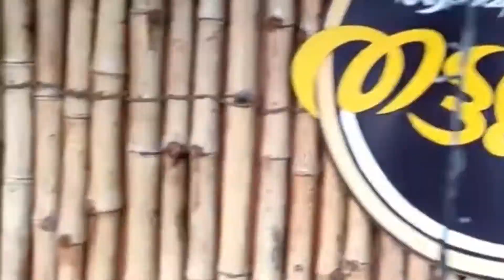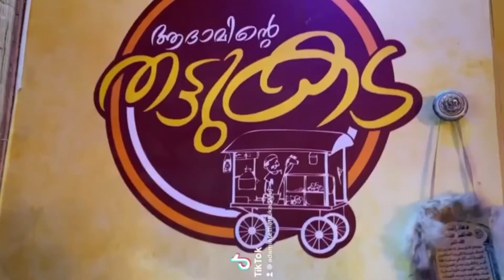Adaminte Thattukada // Ambience // fujairah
adamitethattukadafujairah Restaurant thaninadanfood streetfood kerala southindian Awesome place to dine with family and friends .Our goal is to provide each guest with a unique and satisfying dining experience simplify based on what we believe people like to eat. We have created an extra ordinary offers ..
About the staff, they are friendly and lovely. Ready help you anytime and with anything.

Service options: Dine-in · Drive-through.  Delivery, Party Order